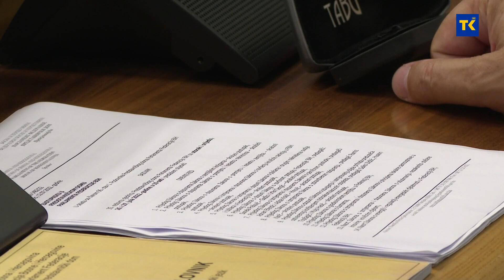Reakcije na nametanje izmjena Izbornog zakona BiH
Nakon protesta održanih sinoć u Sarajevu, gdje su građani BiH jasno poručili da ne podržavaju  dalje podjele u BiH kroz izmjene Izbornog zakona naše zemlje, danas su svoj stav iznjeli i poslanici u Zastupničkom domu Federacije BiH. Stav probosanskih stranaka da nametanje novih, kako kažu, diskriminatorskih izmjena Izbornog zakona i Ustava FBiH je nedopustivo i da traže direktno obraćanje visokog predstavnika u BiH Christiana Shmidta. U popodnevnim satima oglasili su iz OHR-a te obavjestili zastupnike da im se Shmidt neće obratiti zbog okolnosti vezanih za ovaj slučaj i drugih obaveza koje ima.